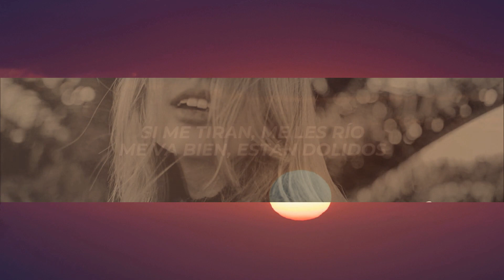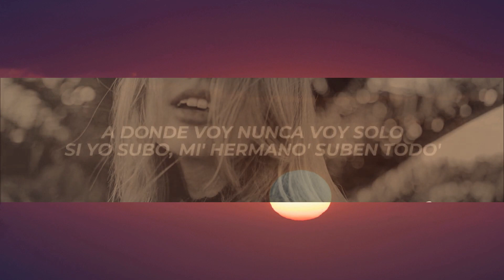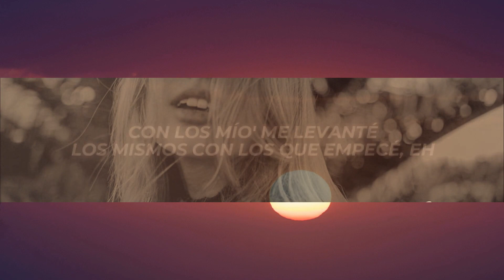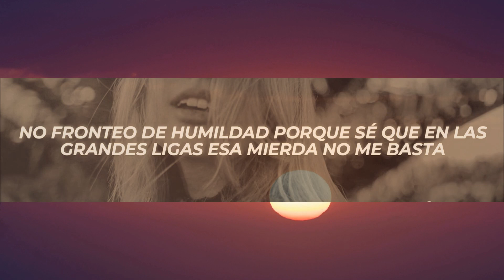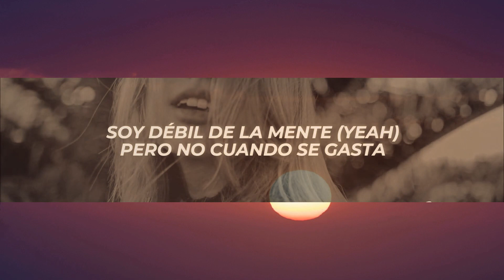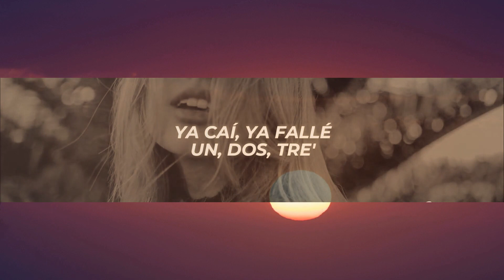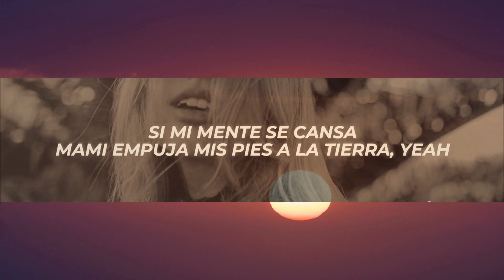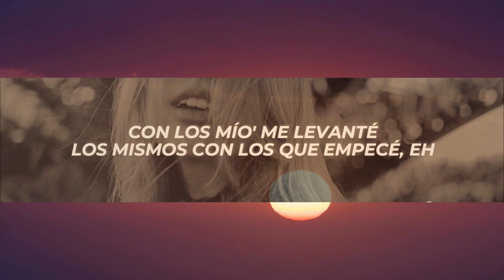KHEA, Milo J - Nunca Voy Solo (Letra/Lyrics) | [1 Hour Version]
✖ Follow: @KHEAYoungFlex & @miloj

✖ Foto:
🎤[Letra de "NUNCA VOY SOLO"]

[Intro: KHEA]
A donde voy, nunca voy solo
Que sepan que si me invitan, caemo' todo
Yeah, yeah

[Pre-Coro: KHEA & Milo j]
Ya caí, ya fallé
Un, dos, tre'
Con los mío' me levanté
Los mismos con los que empecé, eh
Bye las pain, work all day
Vino la fame, mamá, 'toy bien
Pasamo' el mal, pero es ayer
Sé perdonar, yeah

[Coro: KHEA]
Si yo subo, mi' hermano' suben todo'
Si corona uno, coronamo' todo

[Verso 1: KHEA]
Me lo dijo mamá:
"Hijo, ¿Pa' que un Lamborghini? Si ahí no cabe to'a la ganga"
Búho real, descalzo soñando con Yeezy
Moviendo becerra', todo sea por el fla
Muero y mato por lo' mío'
En demonio' no confío (No, no)
Si me tiran, me les río
Me va bien, están dolidos

[Pre-Coro: KHEA]
Ya caí, ya fallé (Yeah)
Un, dos, tre' (Eh)
Con los míos me levanté (Young Flex)

[Coro: Milo j]
Si yo subo, mis hermano' suben todo'

[Verso 2: Milo j & KHEA]
Dejo la vara alta hasta que mis palabras se hagan santa', yeah
No hay presión ni molestia, que se me vuelva un peso en la espalda
Si mi mente se cansa, mami empuja mis pies a la tierra, yeah
A mi mente te acuerda' y recuerda lo que falta, yeah
No fronteo de humildad porque sé que en las grandes ligas esa mierda no me basta
Soy débil de la mente (Yeah), pero no cuando se gasta
Tamo' blessed, lo que pasa me gusta (Yeah)
Aunque me canse a vece' ya no conozco na' (Ah-ah-ah)
Aprendí de los errores que la vida me recalca
Una y otra vez me hace regresar al barrio (Yeah, yeah)
Sigo con los míos pisando las tierras altas
Con lo necesario

[Pre-Coro: Milo j]
Un, dos, tre'
Con los míos me levanté
Los mismos con los que empecé, yeah

[Outro: KHEA]
A donde vo—
A donde vo—
A donde vo—